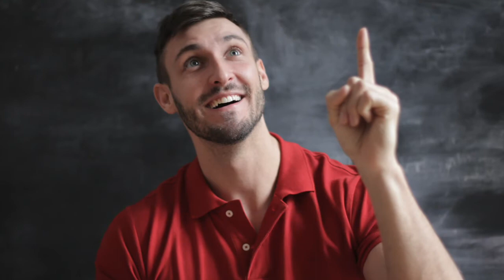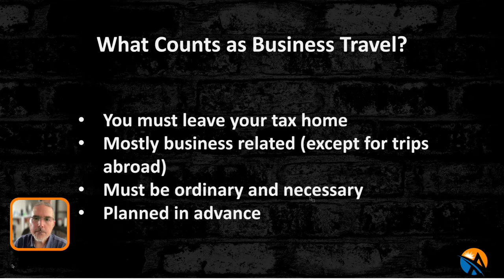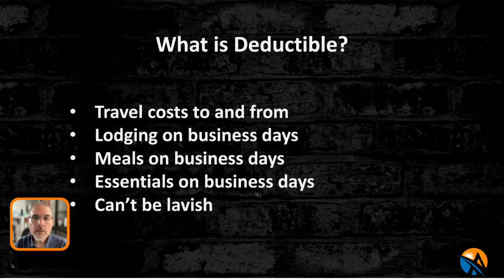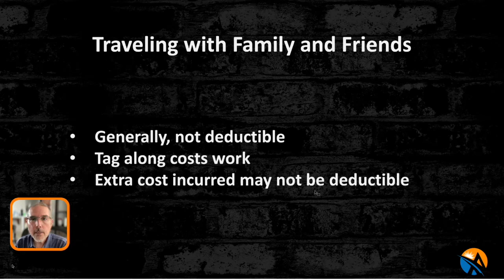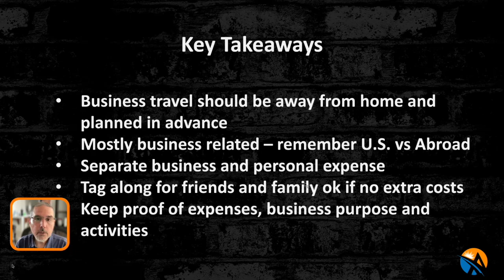How to Write Off Vacations as a Small Business Owner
Vacations can be expensive!

So in this video, I’ll walk you through the travel deduction Rules to see how you could possibly deduct some of your vacation costs.

You’ll walk away with some ides to have Uncle Sam pay for some of your vacation and put some cash in your pocket to use on that vacation.

Chapters
00:00 Introduction
00:48 What counts as business travel?
03:14 What travel expenses are deductible?
05:45 How to deduct family and friends travel expenses
06:33 Key takeaways